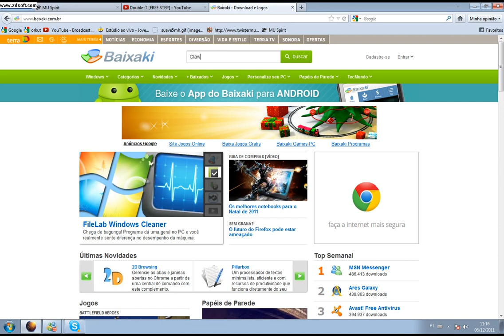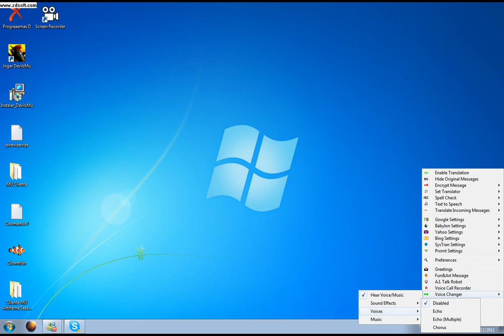Como Mudar voz no Skype !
Nome do Programa : ClownFih .

Tá ae pessoal, espero ter ajudado !